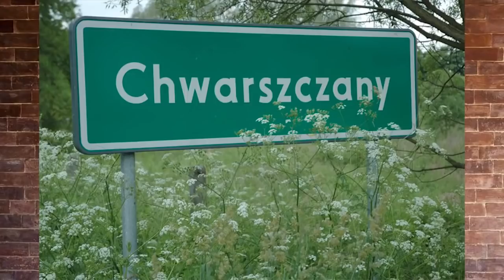10 ZAGINIONYCH POLSKICH SKARBÓW